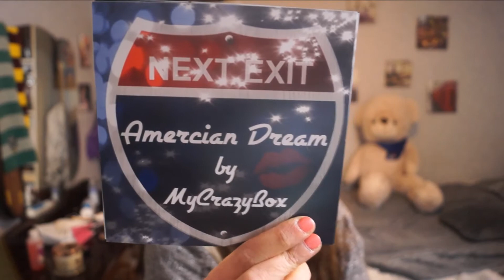CRAZY BOX - AMERICAN DREAM - FEVRIER 2018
My crazy box :
Vous recevez dans une superbe boite décorée selon le thème du mois 4 à 5 produits de maquillage Full Size de marques françaises connues mais aussi

de belles trouvailles américaines et européennes :

vernis, mascara, rouge à lèvres, fard, blush, crayon, poudre...

Du maquillage de qualité qui correspond aux tendances du moment ! Et bien sûr,

des tutos top, pour un maquillage parfait !

Bye Bye les box beauté trop chères

Bye Bye les box beauté que d’échantillons

Bye Bye les box beauté tristes et sans surprise

Vous êtes youtubeur/blogeur/snapchateur/instagrameur ?

Vous aimez les vêtements, accessoires, cadeaux et objets déco raffiné ? ANTHROPOLOGIE est fait pour vous c'est par ici :

NA-KD site de vente des bons plan telles que For Love and Lemons, Calvin Klein, Levi's et Ray Ban c'est par ici :
Je film avec : Reflex Sony Alpha 58